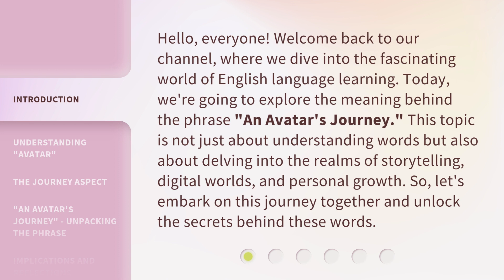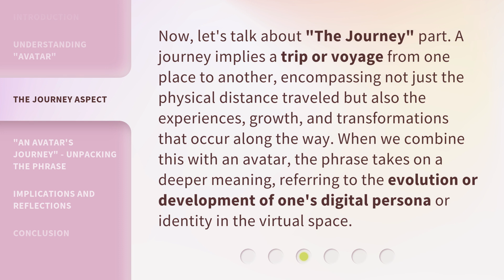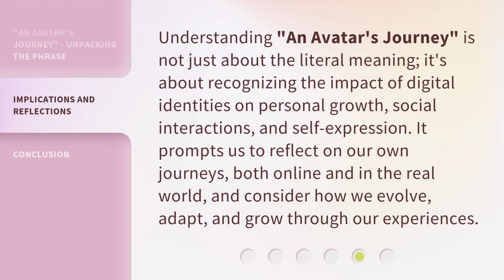Exploring "An Avatar's Journey": A Guide to Understanding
Unveiling An Avatar's Journey • Join us on a journey of discovery as we delve into the depths of 'An Avatar's Journey' and uncover the secrets of understanding this captivating tale.

00:00 • Introduction - Exploring "An Avatar's Journey": A Guide to Understanding
00:39 • Understanding "Avatar"
01:15 • The Journey Aspect
01:46 • "An Avatar's Journey" - Unpacking the Phrase
02:28 • Implications and Reflections